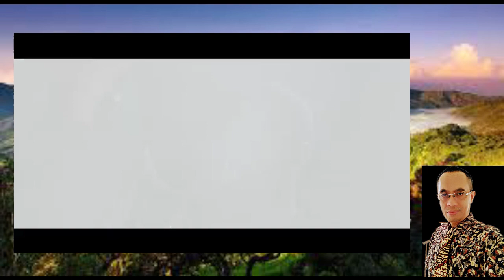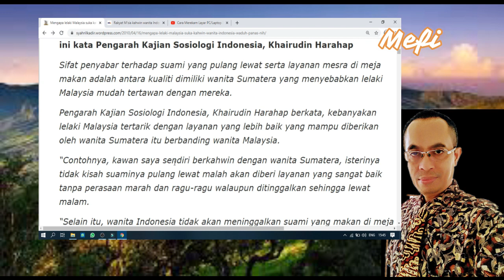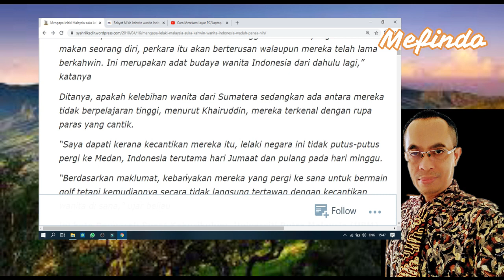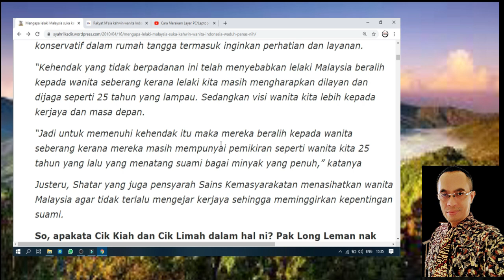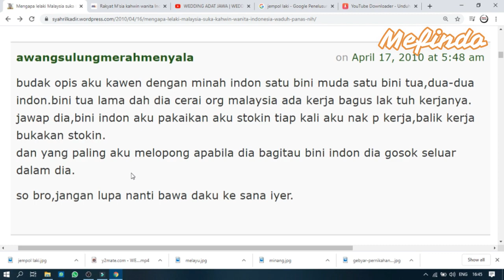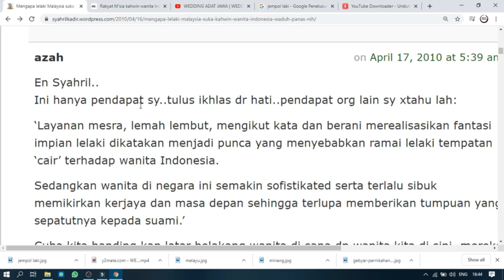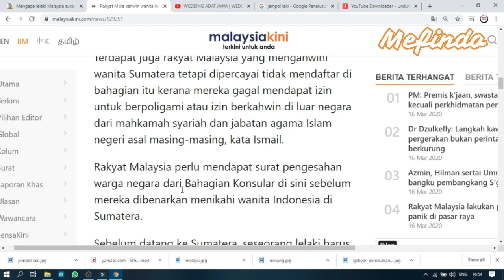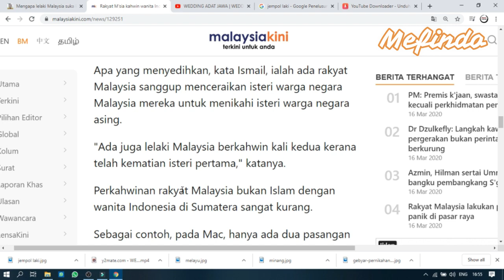Lelaki Malaysia suka kawin dengan wanita Indonesia//fakta atau auta?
Sudah sangat populer di Malaysia bahwa lelaki Malaysia suka sekali kawin dengan wanita Indonesia, dan hasli kajian dari tokoh Indonesia dan Malaysia membenarkannya.